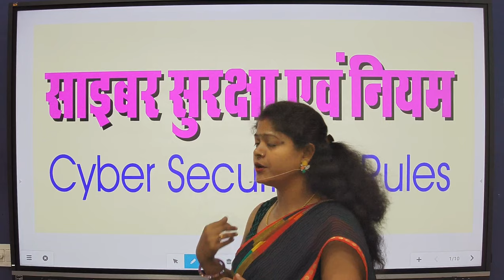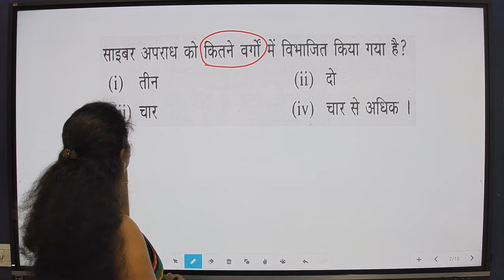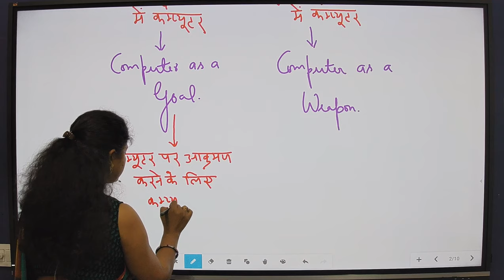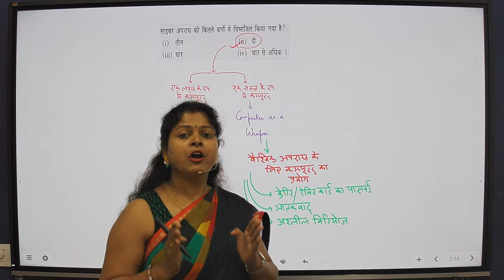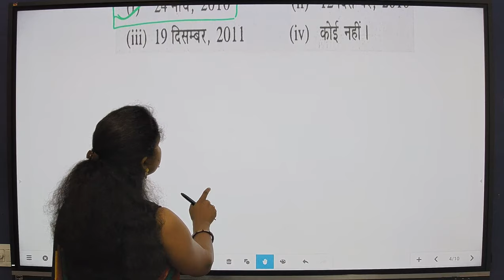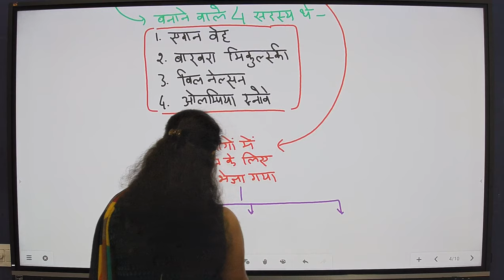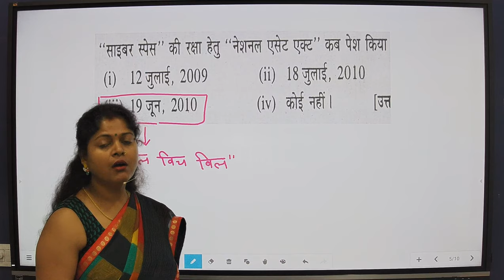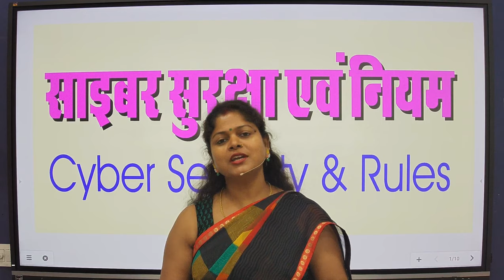Cyber Security and Rules (साइबर सुरक्षा एवं नियम) - for Librarian Subject and NET / JRF Examination.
लाइब्रेरियन एवं नेट - JRF की  तैयारी करने वाले तथा विभिन्न प्रतियोगी परीक्षाओं (जिसमें सूचना तथा प्रौद्योगिकी शामिल हो) तैयारी करने वाले विद्यार्थियों के लिए यह वीडियो बहुत सहायक है। वीडियो को पूरा देखिये और अपने मित्रों को भी दिखाइए।

This video is very helpful for librarians and students preparing for NET-JRF and preparing various competitive exams (which include information and technology). Watch the video in full and show it to your friends too.